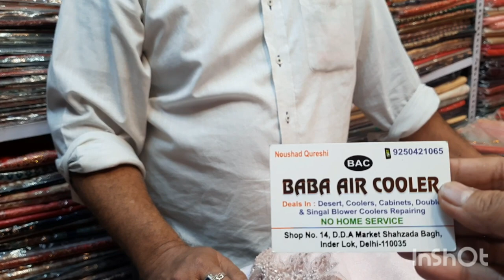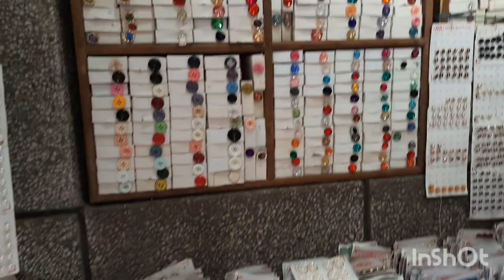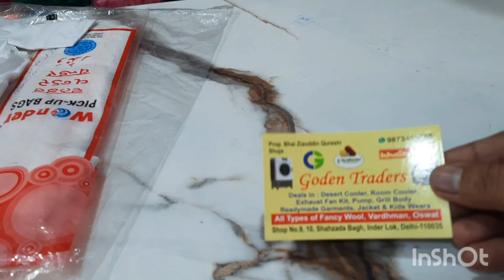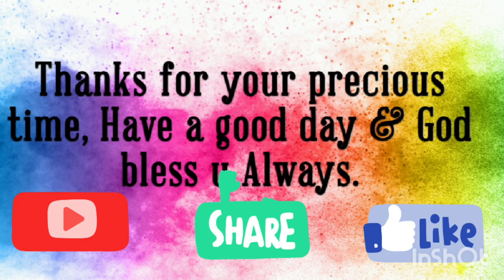Inderlok Wool Market|Fancy Stoles|Woolen Wear|ऊन|ऊनी कपङे|Jacket|Hoodies|Delhi Market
Hello Everyone,

This is Inderpreet Kaur creator of channel Delhiite Mom Preet, I post videos on Budget shopping and also tries to share my knowledge and experience with you all.

In this Video you will explore Wool Market of Delhi which is Inderlok Wool Market, you will get Wool, woolen wear, Kids woolen wear, Stoles, Fancy Stoles, Bridal Stoles, Premium Quality Stoles, Shawls, Knitting Material, Buttons, Caps, Jackets, Hoodies in a very reasonable prices.

Hope you will like the Market.